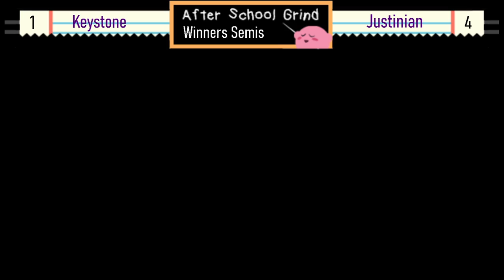WS: Keystone (Magolor, Wrestler, Beam) vs Justinian (Water, Archer)